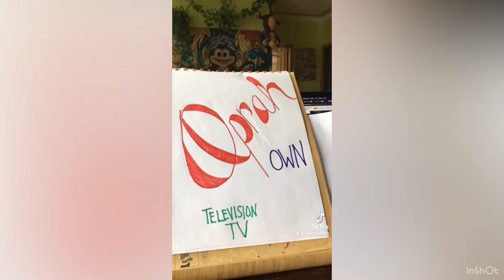Travel Girl Drawing Classes on OutSchool (Black History Month )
28 Awesome African-Amerian Women to celebrate Black History Month.
This is part of the Travel Girl drawing classes that I teach on OutSchool